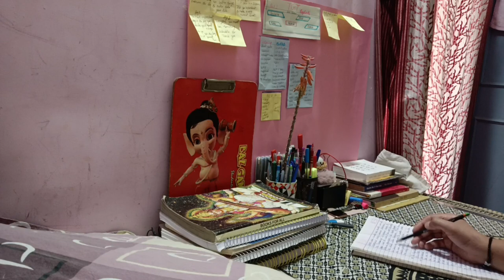DSSSB book name , yt channel, notes|| DSSSB aspirants study strategy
hello aspirants 💖
    At this channel we make educational video of DSSSB and RPSC as well as do daily study routine vlog of DSSSB preparation

DSSSB preparation tips for beginners ||DSSSB study motivation vlog

This channel is about my journey during my DSSSB preparation it will tell you about my struggle story and also help you to motivate

prepare for any government exam DSSSB,kvs, RPSC etc now in Hindi, English and your local language with

political science by GGD
history by GGD
Hindi grammar by GGD
English grammar by GGD

study routine for DSSSB aspirants

study routine for DSSSB pgt

study routine for DSSSB TGT

study routine for DSSSB prt

how to prepare DSSSB exam

DSSSB aspirants room in Delhi

DSSSB aspirants room in Mukherjee nagar

queries solved
1.How to prepare DSSSB exam
2.daily routine for DSSSB aspirants
3. books by DSSSB exam
4.. daily life struggle in DSSSB preparation life
5..A day in life of DSSSB aspirants
6. Time table for DSSSB exam
7.. A day in Delhi for DSSSB aspirants
8. study vlog

dsssb study vlog
dsssb how to prepare DSSSB exam
youtube music by YouTube studio